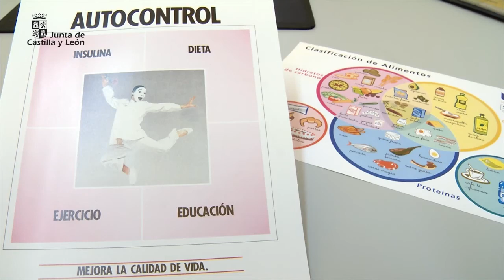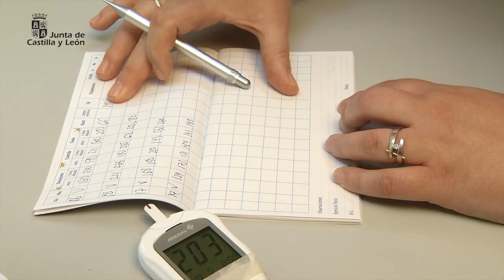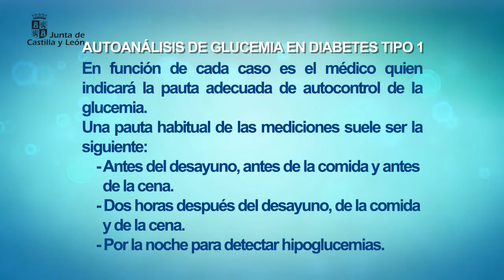Diabetes I - Técnicas autoanálisis